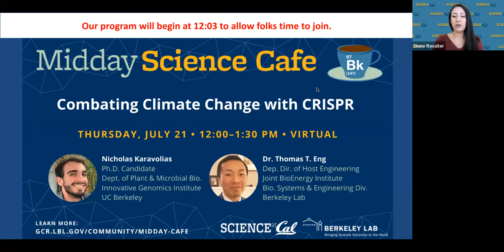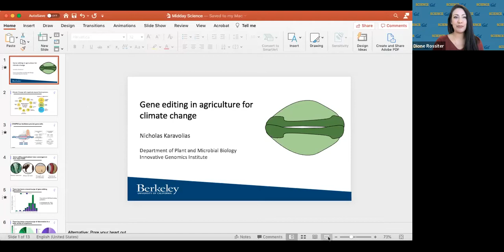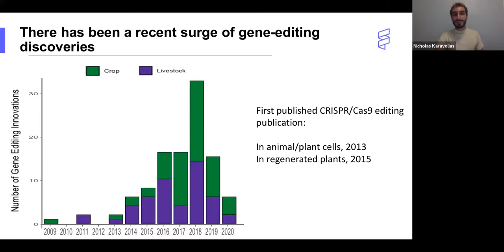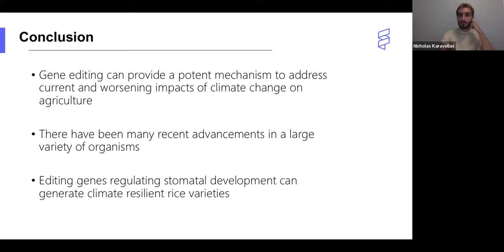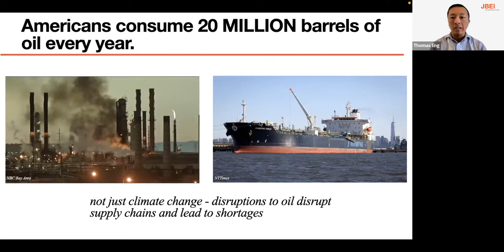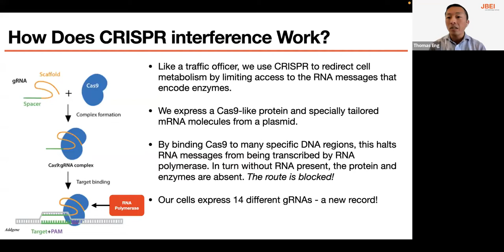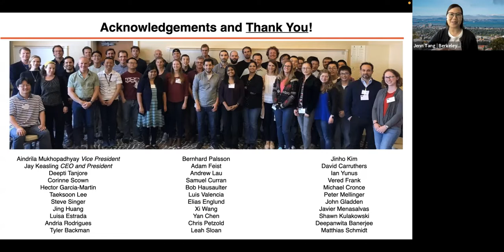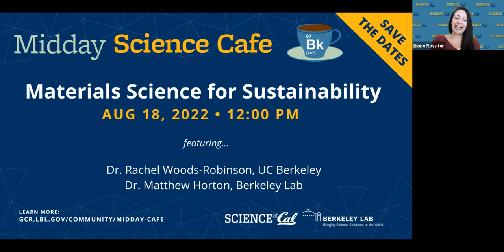Midday Science Cafe- Combating Climate Change with CRISPR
This month’s Midday Science Cafe features two scientists putting the gene-editing tool, CRISPR, to work for the good of the Earth, both by tackling the causes of climate change (for example, reducing our dependence on fossil fuels) and by counteracting its effects on major industries, like agriculture. Berkeley Lab’s Dr. Thomas Eng uses CRISPR to discover greener methods for creating fuel and everyday petroleum-based materials with the help of “rewired” microbes. UC Berkeley’s Nicholas Karavolias uses CRISPR to generate a type of rice that may be more drought-tolerant, which is relevant in our increasingly hot, dry climate. Join us in learning how CRISPR technology is being leveraged to slow the flow of carbon emissions and combat the daunting implications of climate change on our food systems.

Featuring:
Dr. Thomas T. Eng
Deputy Director of Host Engineering, Joint BioEnergy Institute
Research Scientist, Biological Systems & Engineering Division
Berkeley Lab

Nicholas Karavolias
Ph.D. Candidate
Department of Plant & Microbial Biology
Innovative Genomics Institute
UC Berkeley

Thursday, July 21, 2022 | 12 PM

Brought to you by UC Berkeley’s Science at Cal and Berkeley Lab’s Government & Community Relations Office, “Midday Science Cafe” is a virtual series that highlights compelling and complementary scientific research from both institutions.